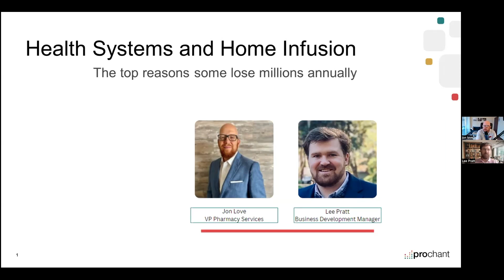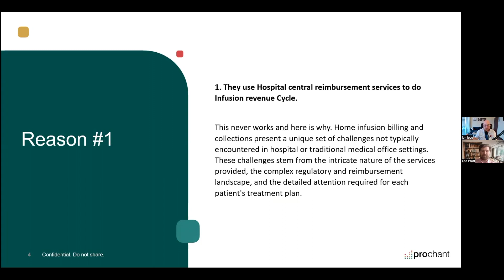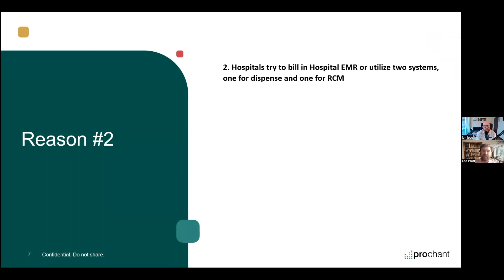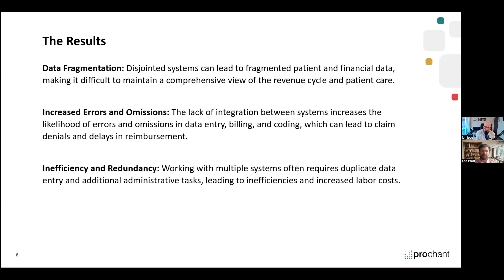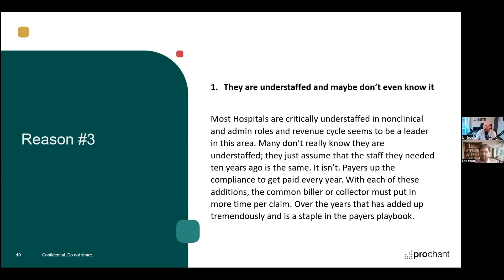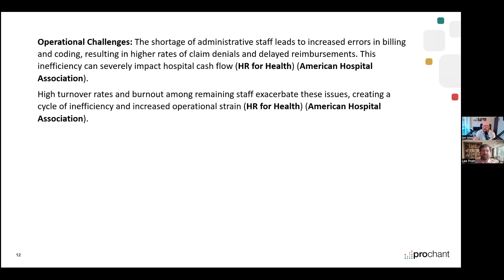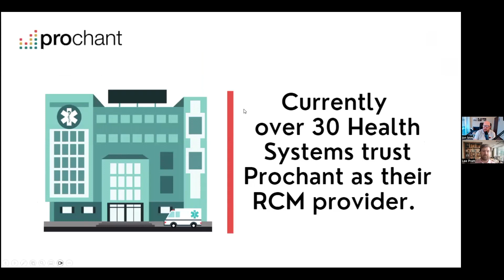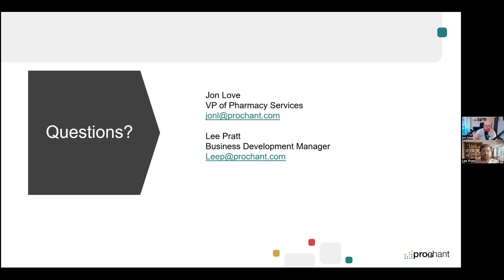Prochant Webinar | Is Your Health System Losing Millions in Infusion Pharmacy?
Health systems have been involved in Home Infusion for decades, and many have achieved great success. However, some have consistently faced annual losses, writing off millions. These health systems struggle to manage the complex revenue cycle associated with home infusion.

Join Jon Love, VP of Pharmacy Services at Prochant, for an insightful webinar. He will unveil proven strategies for health systems to stop the bleeding and recover lost revenue, which is crucial for scaling and growth.

Why Prochant? Prochant is the largest and fastest-growing revenue cycle partner for the home infusion sector with proven strategies.